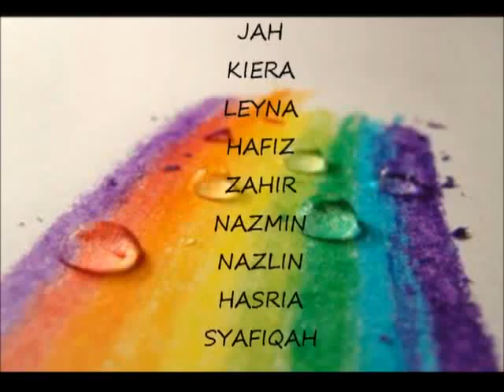archernar.flv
Projek semasa PSACSXII 21-23 Nov 2011 di Planetarium Sultan Iskandar